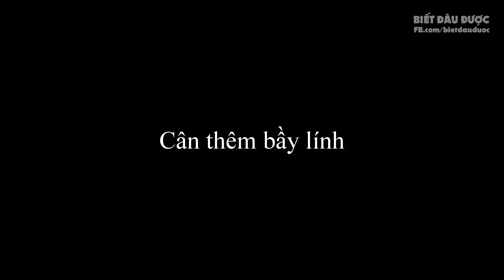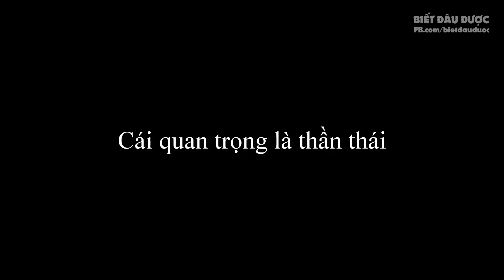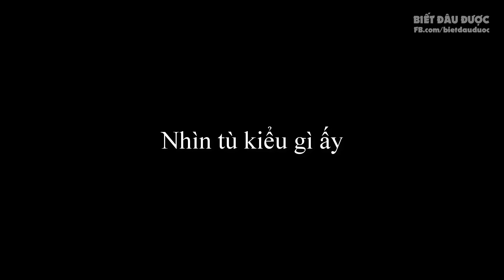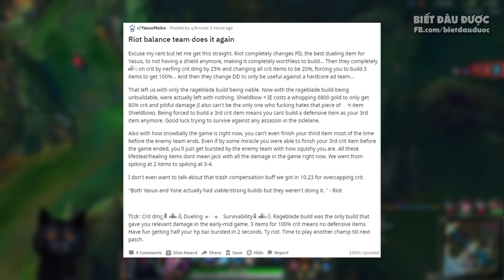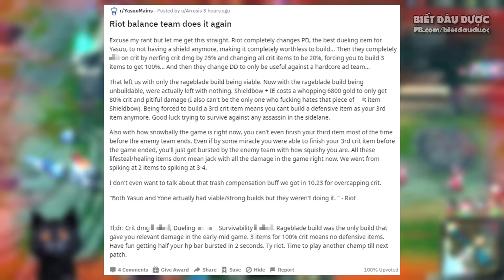Riot làm lại nhẹ kỹ năng của Pantheon | Chơi 2 game cùng lúc và cái kết... ✩ Biết Đâu Được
Riot làm lại nhẹ kỹ năng của Pantheon | Chơi 2 game cùng lúc và cái kết... Biết Đâu Được #343